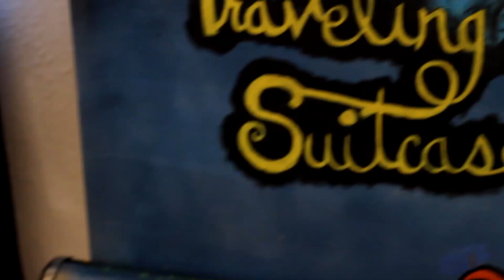The Traveling Suitcase - "The Hunter" Live at Little Elephant Recording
Buy this session on VINYL!

We split the profits 50/50 with the bands.

Every record is Hand-cut in real-time on our HIGH-QUALITY stereo record lathe. Hand numbered. Hand stamped. And made-to-order with screen printed jackets.

Love,
Little Elephant